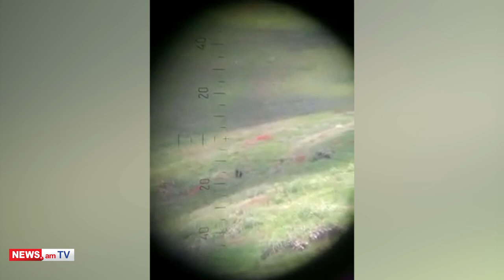ARMENIAN NEWS: BREAKING NEWS 12.06.2018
Karabakh President Bako Sahakyan has official announced that he will not run for presidency in 2020.
He added that he will take all the necessary steps to ensure free and transparent presidential and parliamentary elections.
“As you know our people adopted a new Constitution through referendum in 2017, which provides for a transitional stage of 3 years. This period will be also used for harmonizing the legislation with the new Constitution. National presidential elections will be held in 2020 in line with the current Constitution,” he said.

The footage of Azerbaijanis’ visiting the graves at ruined Gyunnut village, which is now under the control of the Armenian side, has been posted on the internet by spokesperson for the Armenian Defense Ministry Artsrun Hovhannisyan.
Hovhannisyan had earlier informed that on June 6 and 7, the Azerbaijani side had petitioned to the Armed Forces Command of Armenia, with a request to permit some Azerbaijani citizens to visit the graveyards in the southern suburbs of the ruined settlement of Gyunnut. And based on humanitarian norms, the Armenian side had permitted these Azerbaijanis to visit the graveyard.

The Knesset has postponed a plenum debate on recognizing the Armenian Genocide that was scheduled to take place today.
The plenum debate will take place on June 26, following Turkish elections, as a result of an agreement reached between Knesset Speaker Yuli Edelstein and Meretz MK Tamar Zandberg, the website says.

Sasun Khachatryan has been appointed chief of the Special Investigation Service of the Republic of Armenia during the extraordinary session of the government.
Former chief Vahram Shahinyan was relieved of his duties last week  based on his respective letter of resignation.

Armenia cannot negotiate instead of Artsakh; it can negotiate only for its own stead, Armenian Deputy FM Shavarsh Kocharyan said.
 “Armenia can’t negotiate instead of Artsakh in at least two matters. The first refers to the status of Artsakh, and the second—to the matter of territorial integrity of Artsakh,” he said.
 He emphasized that of course Armenia should negotiate, but not on matters that are in the domain of the authorities of Artsakh.
 “When Azerbaijan truly wishes to make progress in the negotiation process, it shall directly negotiate with Stepanakert, rather than pretending that there is no such subject,” he added.

Donald Trump and Kim Jong Un have signed a joint document following their summit in Singapore on Tuesday. North Korean leader reaffirmed his commitment to complete denuclearisation of the North Korean peninsula.
Speaking during a media conference US President Donald Trump expressed his readiness to invite Kim Jong Un to Washington and said the leaders had “decided to leave the past behind”